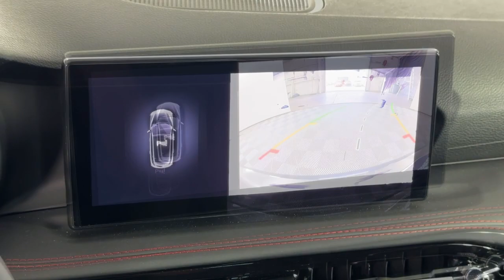2024 Dodge Hornet Monrovia, Pasadena, Los Angeles, Montebello, Azusa, CA B413507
Blue Steele New 2024 Dodge Hornet R/T available in monrovia, California at Monrovia CDJR. Servicing the Pasadena, Los Angeles, Montebello, Azusa, CA area.

Monrovia CDJR
1305 S Mountain Ave

Recent Arrival!